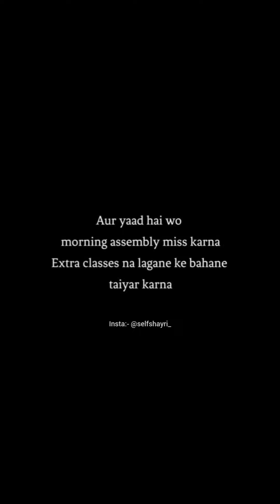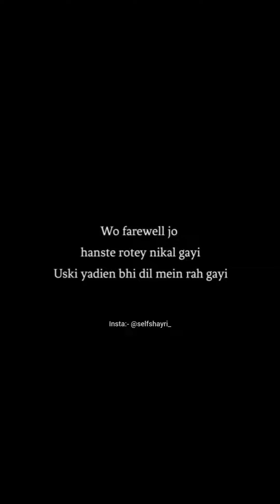I miss you my school days and friends 😔